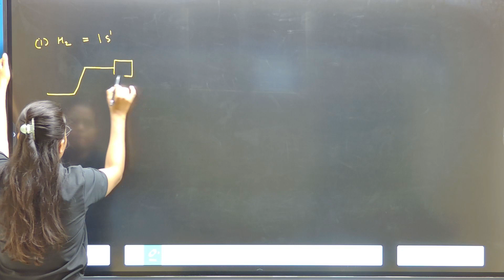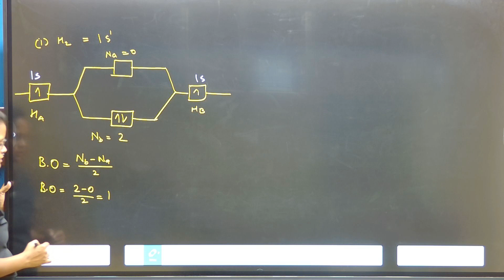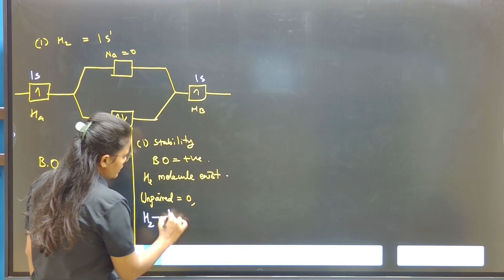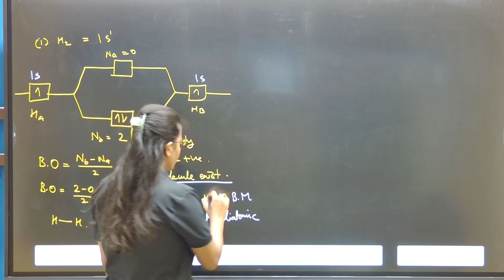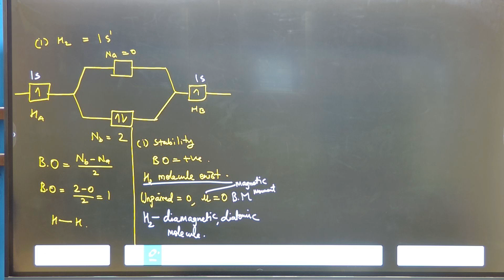Chemical Bonding || H2 (sp2) Molecule Bond Order Calculation || Chemistry Class 11th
"Welcome to Visual Academy! 🎓 In this video, dive into an engaging lesson on [Chemical Bonding]. Join us as we explore [key points/lessons], uncovering [benefits/insights]. Whether you're a student, educator, or lifelong learner, this comprehensive guide will equip you with valuable knowledge. 📚✨ VisualAcademy Education Learning"

🔍 Topics Explored:
- Chemical Bonding Molecular Structures .
- Basic Concepts Of Meaning Of Chemical Bonding
- Lewis Theory
- Units Used In Lesson
- Lewis Symbols
- Octet Rule
- Covalent Bond
- Ionic Bond

🎯 Learning Goals:
- Understand the fundamentals of Chemical Bonding
- Explore the Laws.
- Apply theories to real-world chemical reactions.

🧠 Enhance your understanding of Chemistry with Visual Academy's engaging lecture on Chemical Bonding.

Feel free to adjust the timestamps, topics, or resources to better suit the specifics of the lecture content or any additional information you'd like to include!